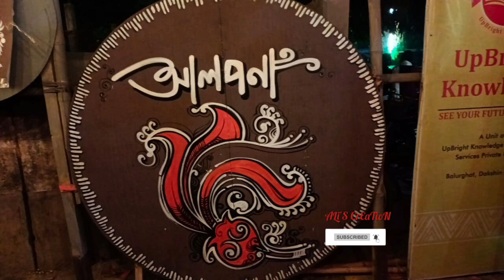Art Exhibition || Balurghat || Dakshin Dinajpur || Vlog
Watch this video and don't skip.

Tags-